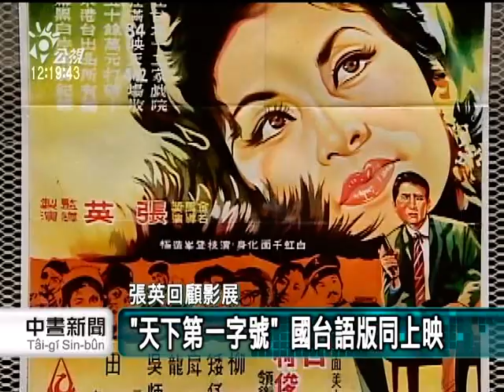20140426 公視中晝新聞 張英導演回顧影展 紀念影劇界大師